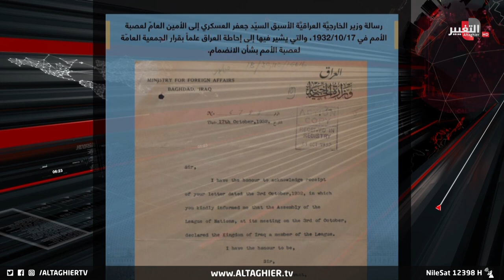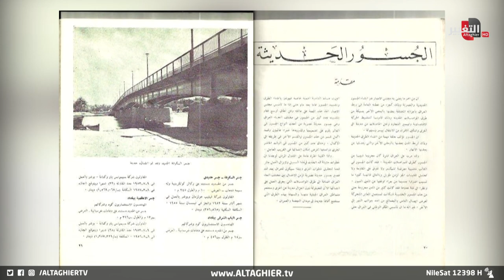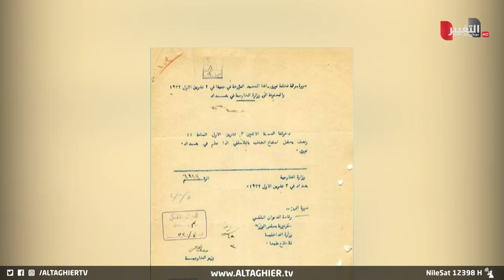ما الذي تغير على العراق منذ تسعين عاما وحتى اليوم ؟ | تقرير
ليس جديدا على العراق الدخول في أنفاق الأزمات السياسية والأمنية والاقتصادية، ربما يلعب موقعه الإقليمي ومركزه النفطي كذلك دورا مهما في أن يبقى معتادا على التقلبات منذ نحو تسعين عاما إذ دخل عصبة الأمم وحصل على استقلاله منذ ذلك الحين..
موقع قناة التغيير الفضائية الالكتروني